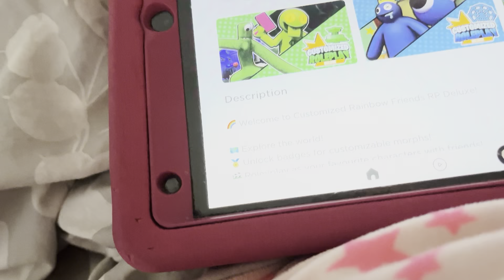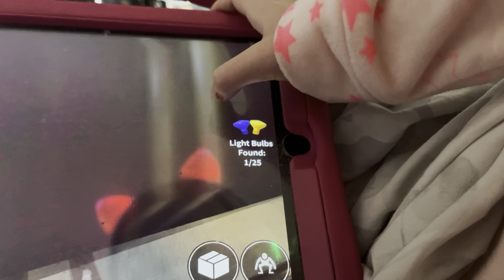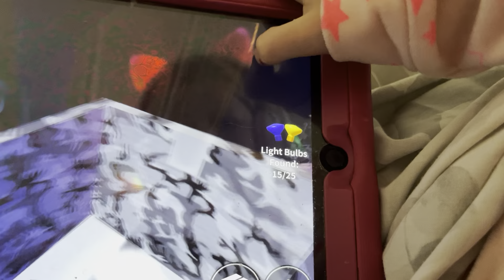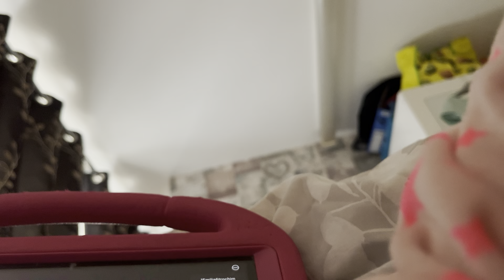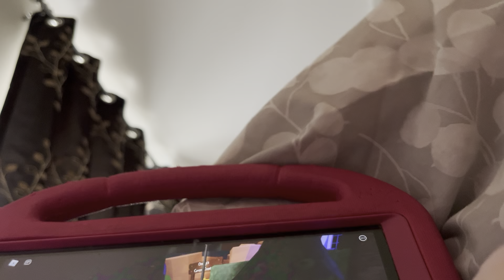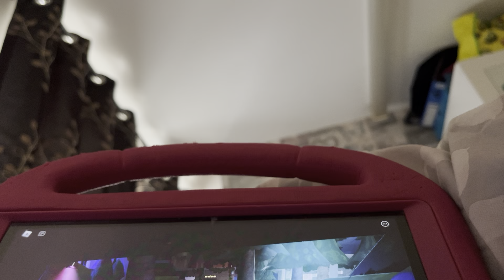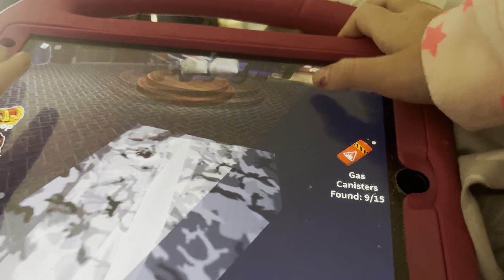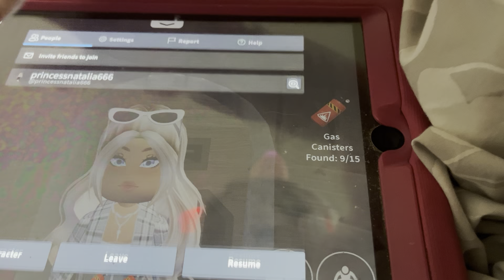Playing rainbow friends 2￼